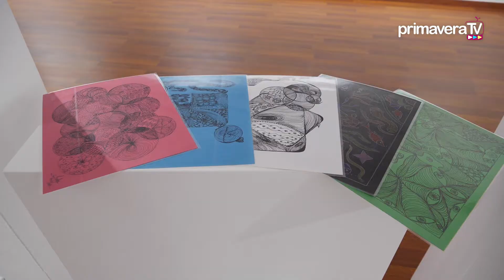EXPOSICIÓN PINTURAS SOLIDARIAS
Isabel Socorro, Concejala de Cultura de Los Realejos,
te invita a visitar la exposición de Pinturas Solidarias.

en La Casa de la Cultura Los Realejos
de 9:00h a 13:00h y de 17:00h a 20:30h

¡Ahora, más que nunca, aporta tu grano de arena!

Milagros Hernandez
Profesora de la Escuela de Artes Plásticas I
Escuelas Artísticas de Los Realejos

Fátima Hernández
Profesora de la Escuela de Artes Plásticas II